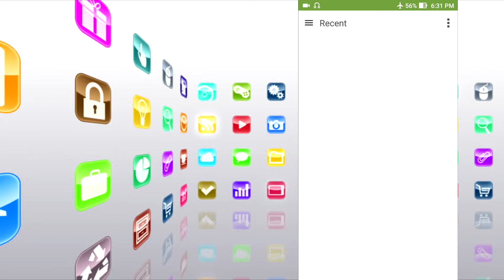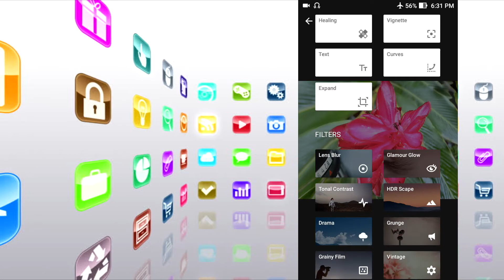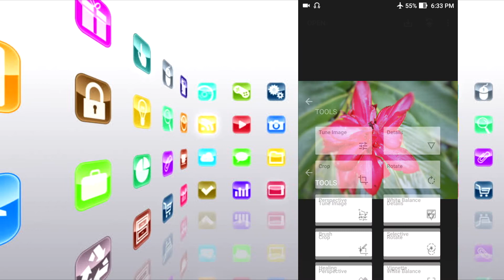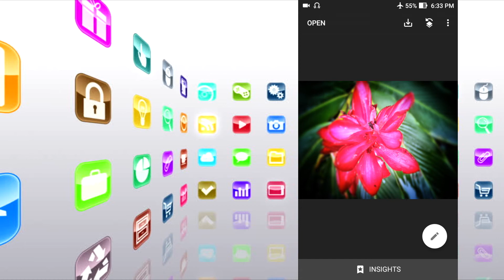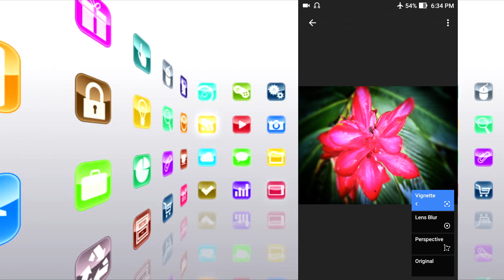Snapseed amazing editing app tutorial | How to use Snapseed | Snapseed Photo Editing Tricks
Snapseed is the best and free photo editing application from google for smartphone. edit your photo and upload social media with out water mark . this application fully free and available all country . Snapseed is the top application now in photo editing . this app main feature is re editing the edited photo like photoshop layer option